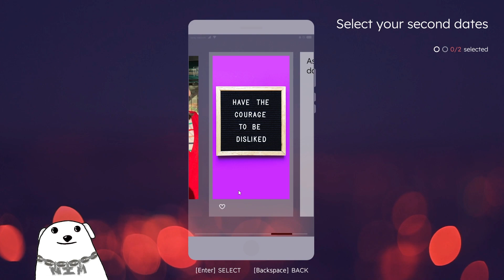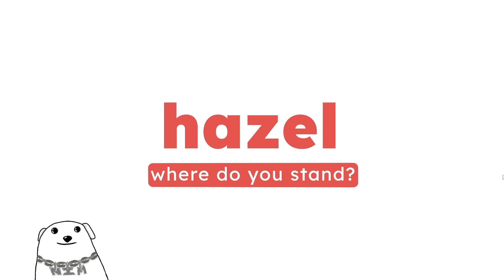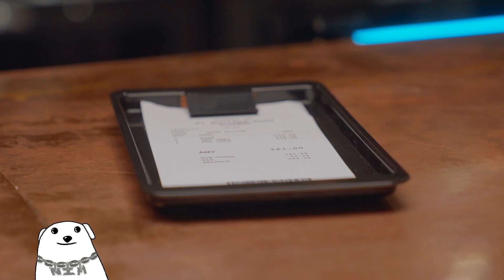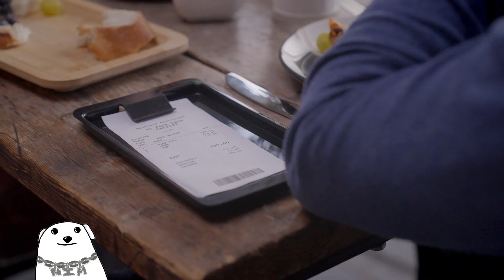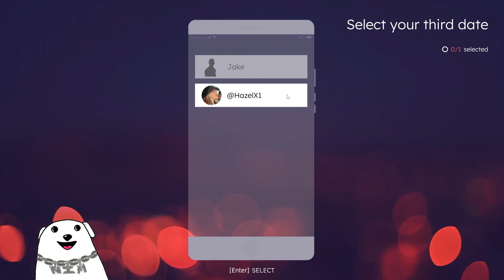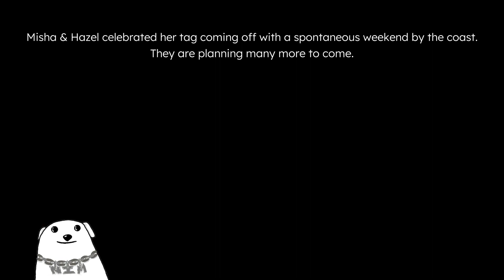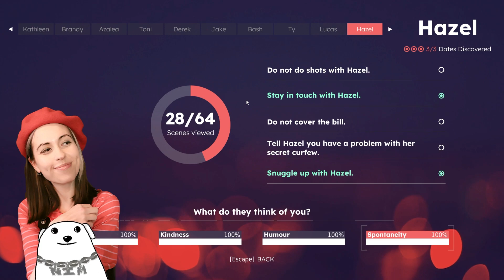Nim Plays | Ten Dates | Part 4 | Down To Two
In this episode of Nim Plays...

Here we are again. Do we pick with our heart? Or our head?